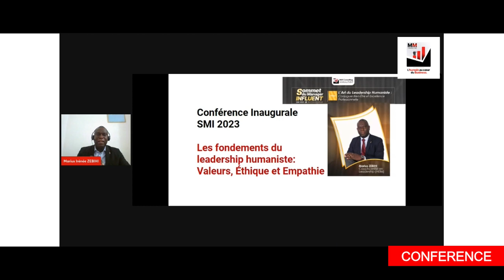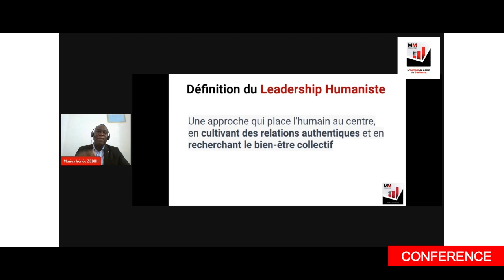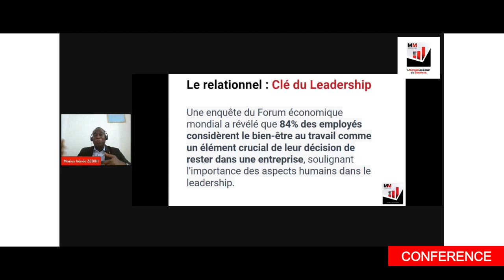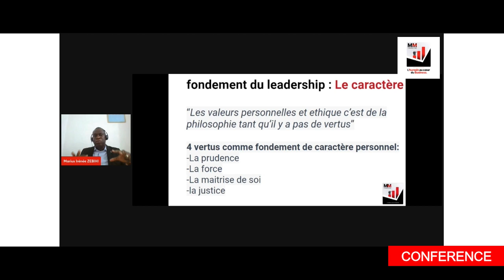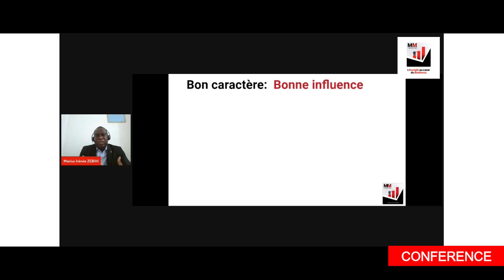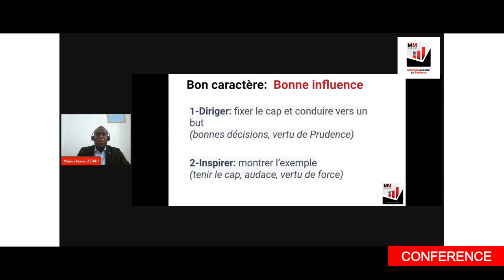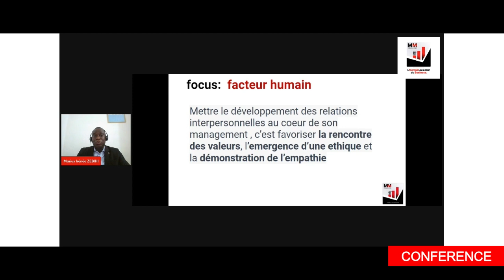SMI 2023- Conférence inaugurale avec Mister Miz